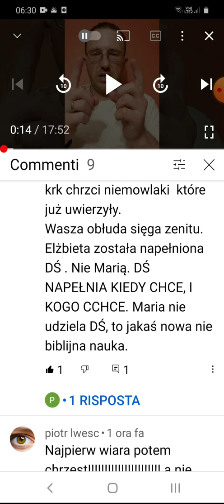Kłamstwo ma krótkie nogi Albercie 😁